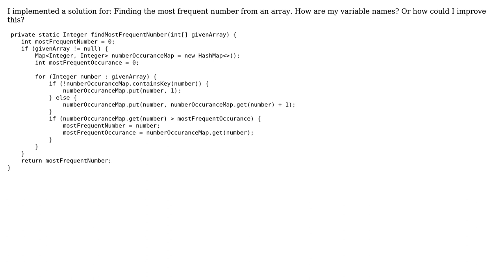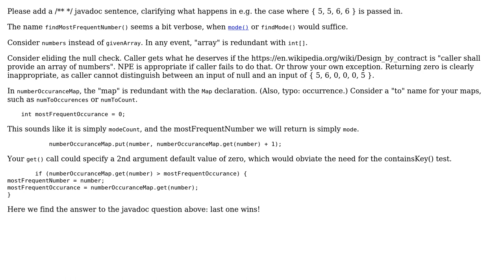Code Review: Find the most frequent number in an array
With thanks & praise to God, and with thanks to the many people who have made this project possible! You are responsible for your own actions.